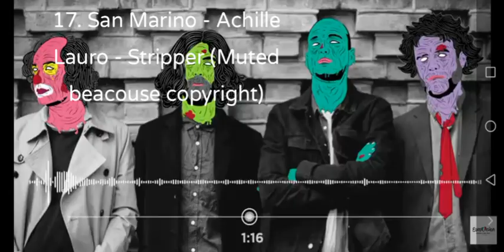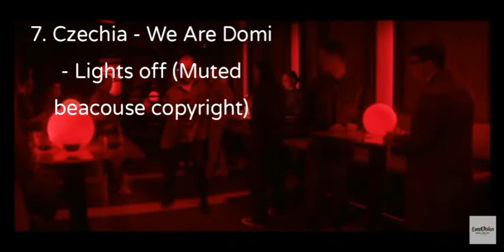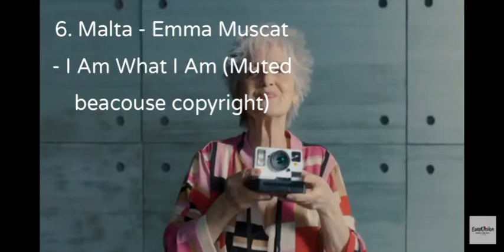Eurovision 2022: 2nd Semifinal - Top 18 (🇫🇮🇮🇱🇷🇸🇦🇿🇬🇪🇲🇹🇦🇺🇨🇾🇮🇪🇪🇪🇷🇴🇵🇱🇸🇪)